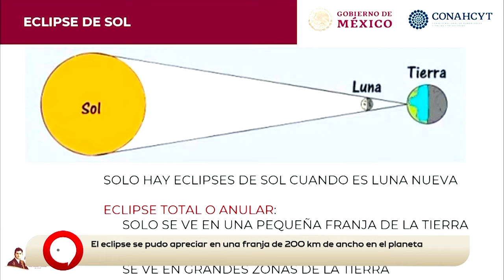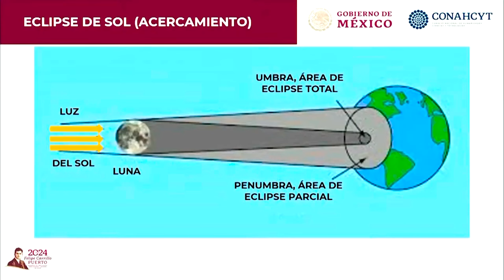Eclipse solar total 2024: Así se vivió el fenómeno astronómico en gran parte de México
En gran parte del territorio nacional fue visible el eclipsesolar de este 8 de abril, un fenómeno astronómico que no ocurría desde hace 30 años. Los estados en los que se pudo de manera total fueron sinaloa, coahuila y michoacán.